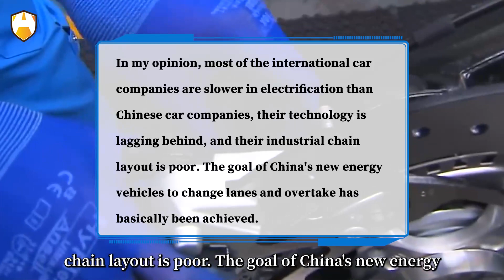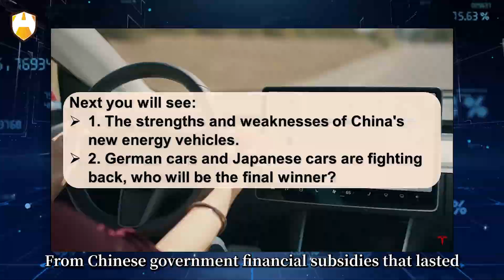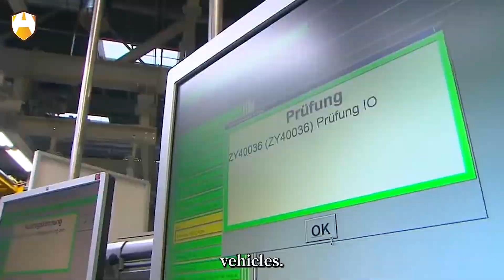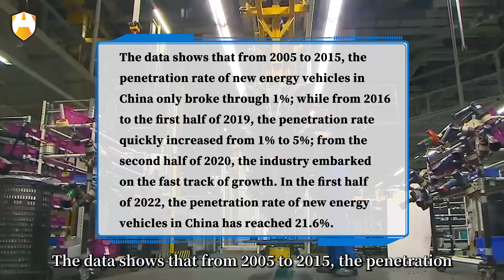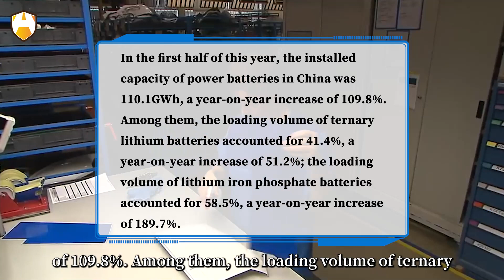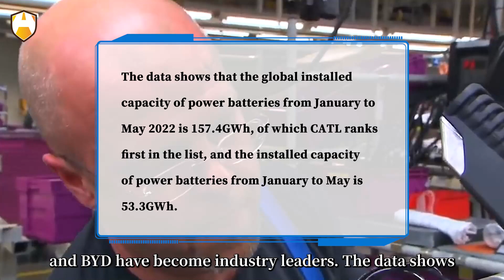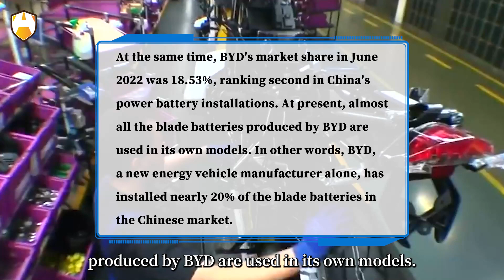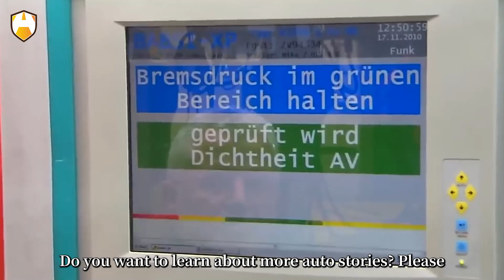China's new energy vehicles takes the lead, but Germany and Japan to fight back!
In my opinion, most of the international car companies are slower in electrification than Chinese car companies, their technology is lagging behind, and their industrial chain layout is poor. The goal of China's new energy vehicles to change lanes and overtake has basically been achieved. Why is that? At present, China's new energy vehicle sales have reached 59% of the global market, nearly double the level of Europe. In addition, as of the end of June 2022, the number of new energy vehicles in China has exceeded 10 million. At the same time, China has built the world's largest charging network. As of June this year, China has built a total of 3.92 million electric vehicle charging infrastructure.
In 2025, it will meet the charging needs of more than 20 million electric vehicles. However, China still has shortcomings in the new energy vehicle industry chain. For example, Japan, Europe and the United States and other countries are engaged in research in the China's weak filed, such as power batteries, and they have formed some leading advantages.
For example, Japanese and Korean companies have already taken the lead in the number of patents in the field of solid-state batteries. In short, the achievements of China's new energy industry are very excellent, but at the same time, China should remain vigilant and continue to achieve breakthroughs in key technologies.